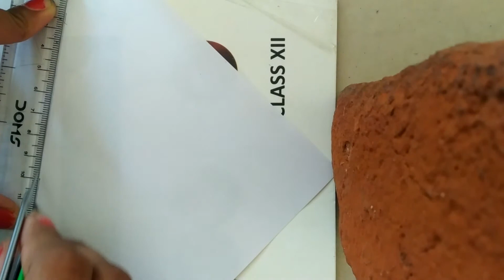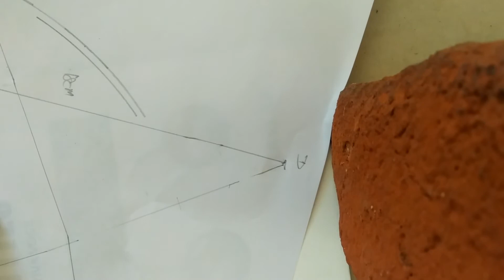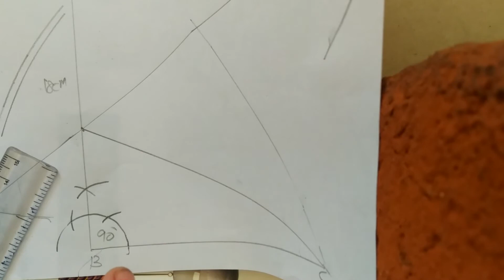Class IX Ex.11.2 Constructions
Ex.11.2 Q 5 NCERT CBSE MATHS